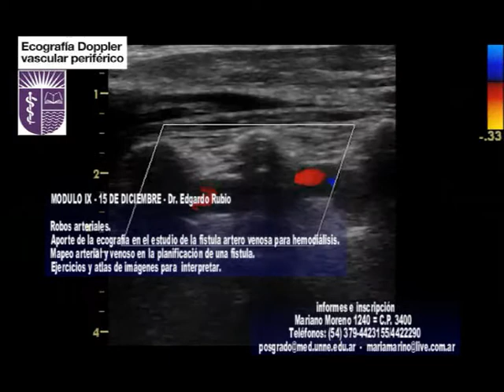Facultad de Medicina de la UNNE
Curso de Posgrado ECOGRAFIA-DOPPLER VASCULAR PERIFERICO . . .